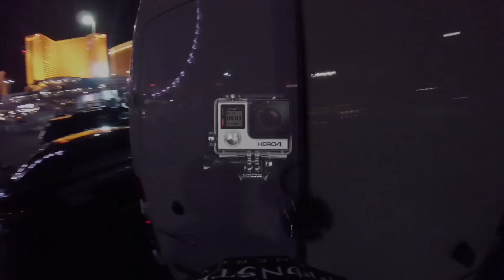Nate Adams GoPro March 2016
Nate Adams GoPro March edit